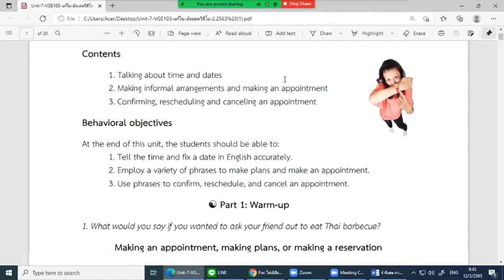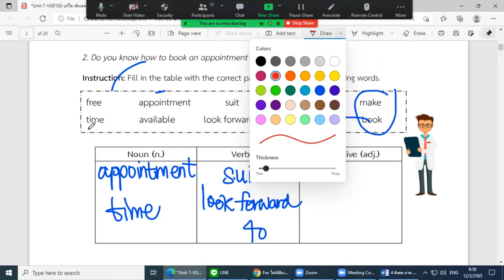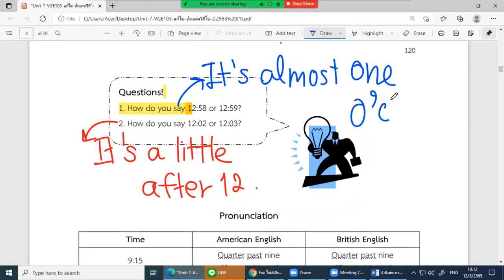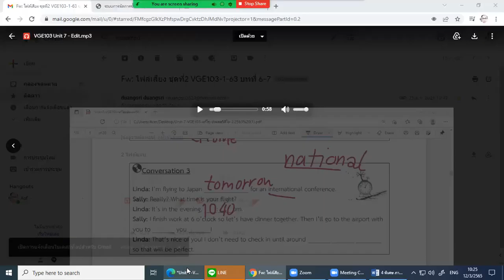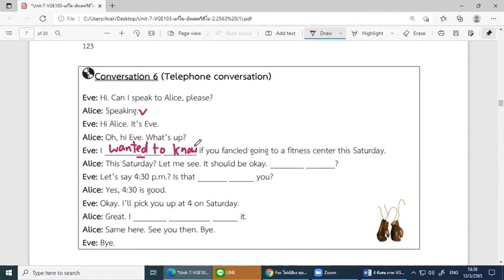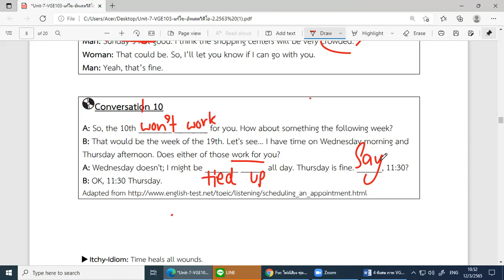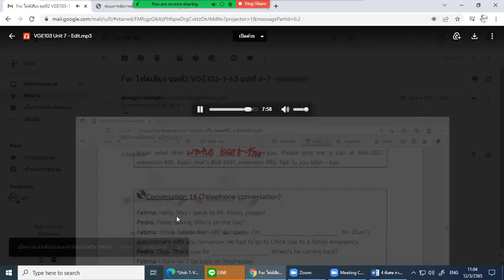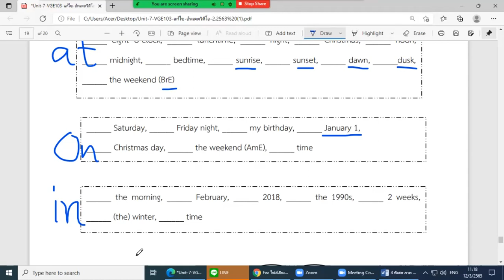VGE103 Unit 7: I need an appointment.